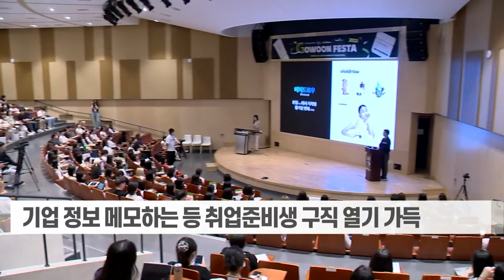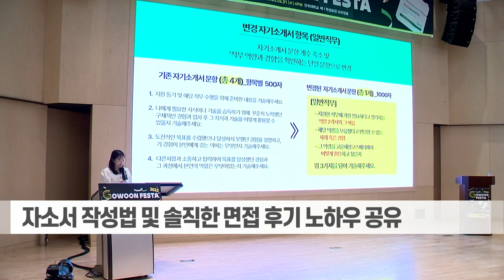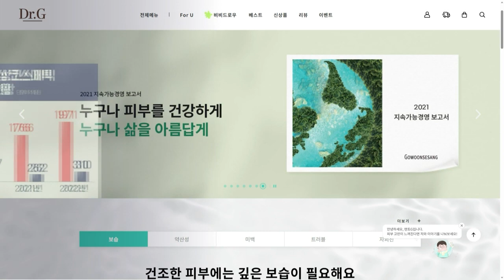고운세상의 특별한 채용콘서트... 화장품 회사에 남학생 줄 서는 까닭은? (20230601)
# 고운세상의 특별한 채용콘서트... 화장품 회사에 남학생 줄 서는 까닭은?